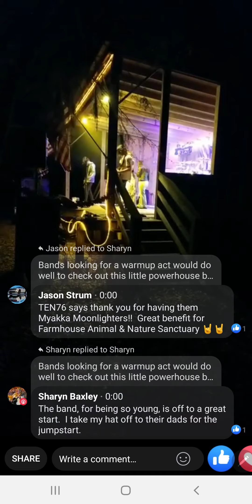March 30, 2022